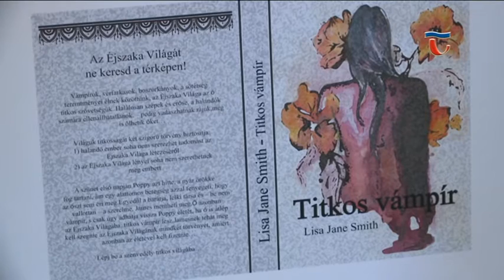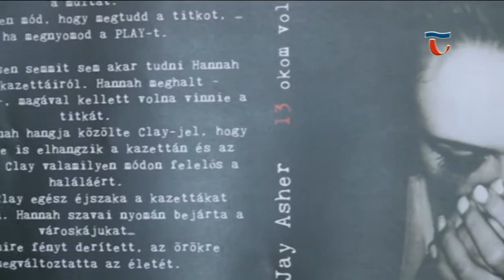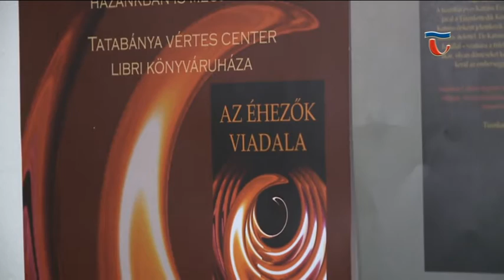160429 Híradó 04 Talentum kiállítás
Képzőművészeti tárlat nyílt a Városi Képtár szervezésében a Gútay galériában. A kiállításon, amely május 22-ig látogatható Szigetvári Krisztina és Fábry Olívia grafikusművészek, valamint a Talentum iskola képzőművész tagozatának növendékei mutatkoznak be.